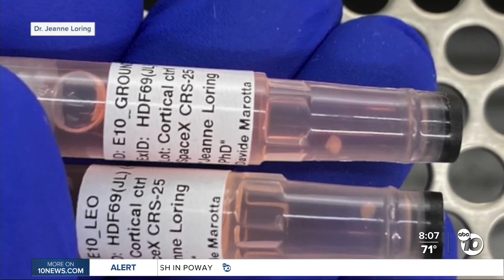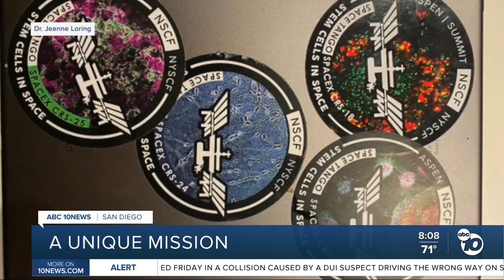A unique mission: Cells sent to space for research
Dr. Jeanne Loring talks about her research on neurological disorders. Her cells were recently sent to space as part of this research.